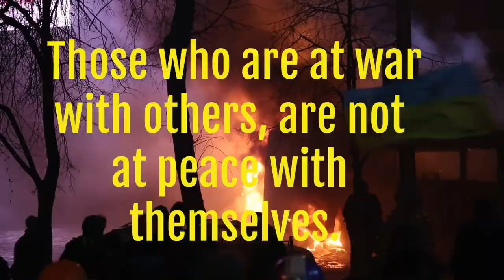"For Ukraine"/Beat With Hook/Solidarity/Peace/Unity/No War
Those who are at war with others, are not at peace with themselves.
Sabir Dynasty Studios
Jamik Sabir @ Facebook
jamiksabir @ Instagram
2022 Beat with Hook.